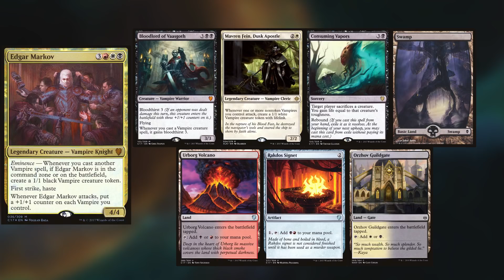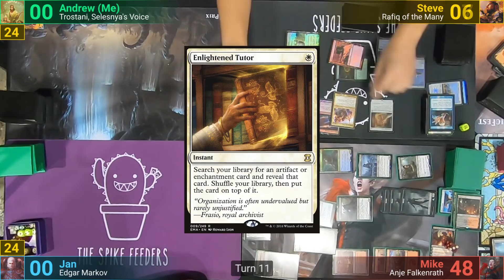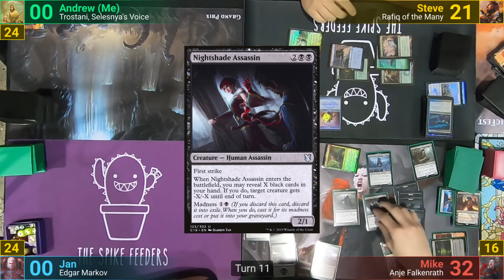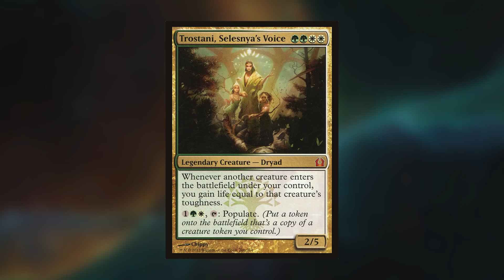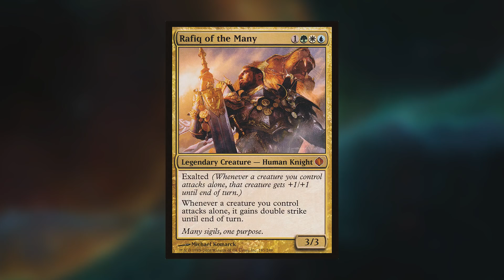Anje vs Rafiq vs Edgar Markov vs Trostani EDH / CMDR game play (ft. Jan from The Spike Feeders)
Anje: Slightly altered stock list.

►This game was filmed at Magic Fest Montreal 2019